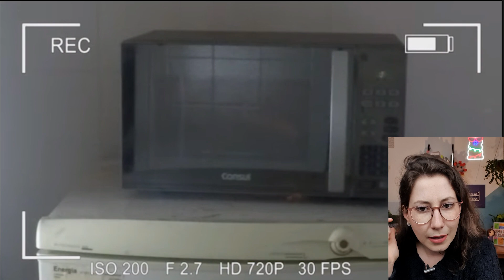Arroz na garrafa pet no micro-ondas - BRUNO CORREA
Reagimos ao vídeo do @brunocorrea fazendo arroz na garrafa pet no

Produção:  Laura Marise
Edição: Ana Bonassa
Design da miniatura: Laura Marise

Livro Super-Heróis da Ciência:

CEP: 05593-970